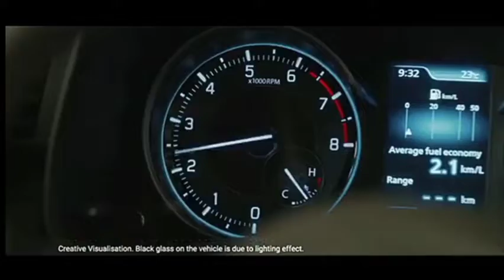Exclusive Details about the New Maruti Suzuki Ertiga and XL-6 .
Hello and Namaste India 🙏🙏🙏
Swagat hain aap sabka Aajke iss video session mein
jahan pr main aapke liye laaya hoon
Upcoming Maruti Suzuki Ertiga Aur XL-6 facelift models ke kuch Exclusive details
jisse aapko andaza hoga ki kya naya Inn dono gaadiyon mein aapko dekhne ko milega.

XL-6 ka official teaser video ka link Main provide kr rha hoon so check this out also.

Dhanyawaad 🙏🙏🙏